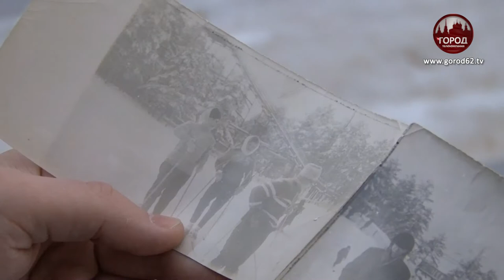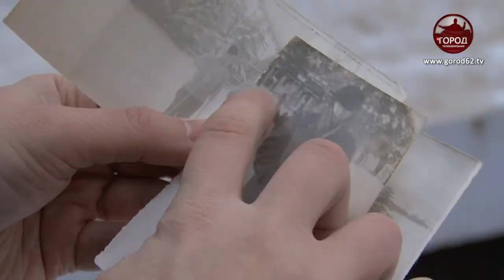ТРАМПЛИН, КОТОРОГО НЕ БЫЛО